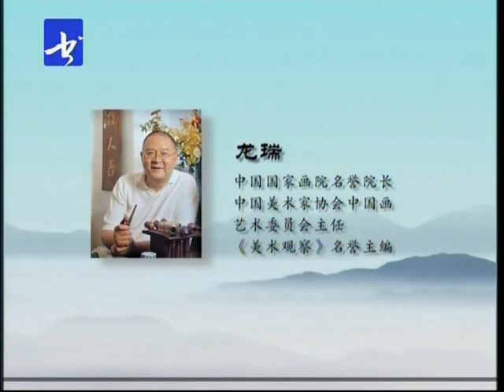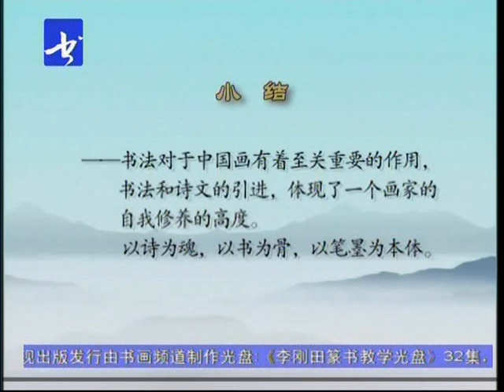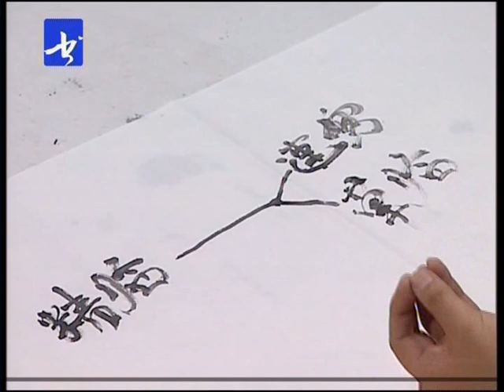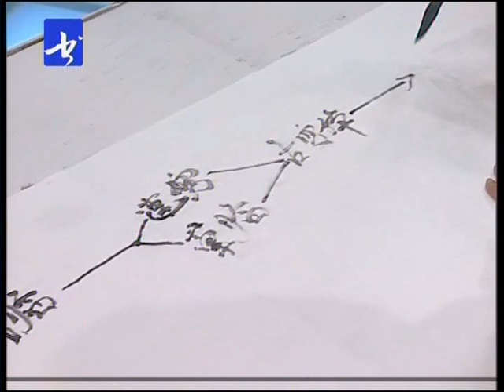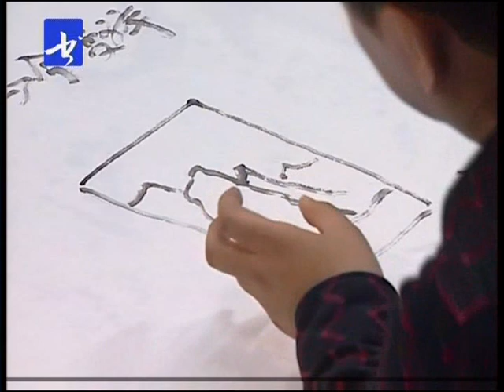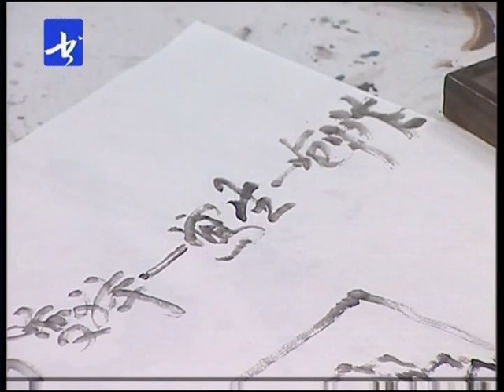29龙瑞山水画教学 第二十九讲 张桐瑀讲临摹（二） 国画写意山水